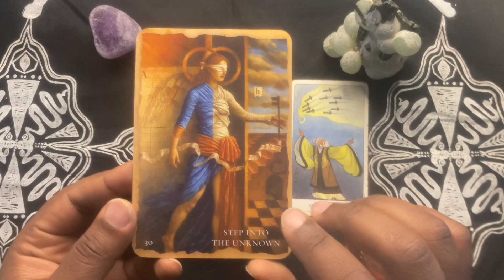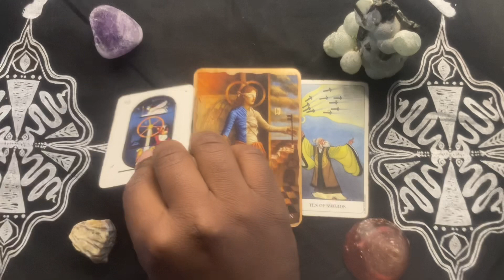ALL SIGNS (Daily) - ♍️Virgo- 11/7/2022 - HWYD -“It’s Become Scarier to Stay Same!”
To get a FREE READING please read below 👇Members and Paid Readings take Priority.$2 for a YES/NO QuestionGet on the PAID List in 1 of 3 ways: Send a SuperChat ($2 USD minimum), Book a reading on Patreon, or Join Patreon Memberships (best value). ❤ The Sage Priestess Members get 1 Question in Every Video! [1 per day]❤ The Sage Goddess Members: Get 1 DETAILED Reading or 3 quick readings! New Members get a Detailed Reading the same day they join PAID LIST Prices 💲💲💲$2 YES/NO; or Messages from your person$5 for a quick reading; any question*. $9 for a Detailed Reading, includes oracles or message cards. 💛ONE Question per SuperChat (unless you donate $25 for 3 Q's).💚 For questions concerning a person please include the Status of the relationship. (current relationship/ex; contact/no contact) 💙 There will be a wait time. You can request a timestamp. 💜*Absolutely no Health Questions. No pregnancy Questions. No legal questions.* To get a FREE READING: ❤ Like the Video 🧡Put 🪴🌌plant & planet emojis 🌌🪴🪐🌹☄️🌻🍀 in the chat! If you do not have emojis you can use "SAGE" in all caps. 💛Post emojis only, hold your question until it is your turn. 💚When called, type 1 YES or NO Question OR channeled messages from your person (love interest). 💙I'll be choosing Free Readings at random!💜 Those that are not present during their turn will automatically be removed from the list. If you have been removed from the list, you can try to re-add yourself again using emojis. 🧘🏾‍♂️🪴*Please note: Readings are in high demand and are highly limited. Priority will go to paid readings & memberships. Do not make important life decisions based on Tarot Readings. My readings are meant to confirm what your intuition already knows to be true, not to predict the future or tell you what to do.